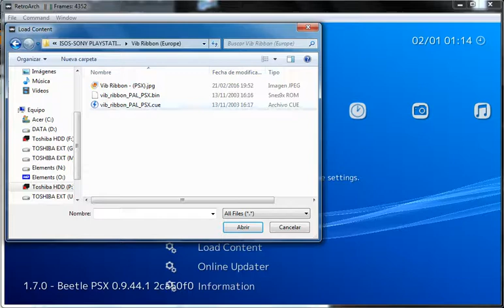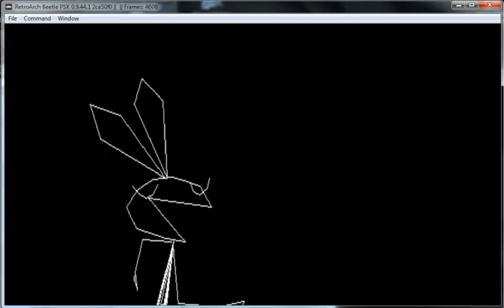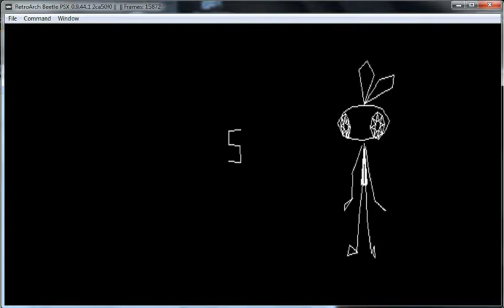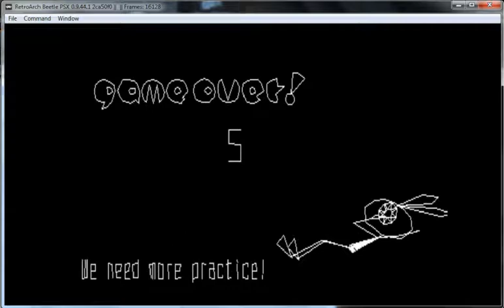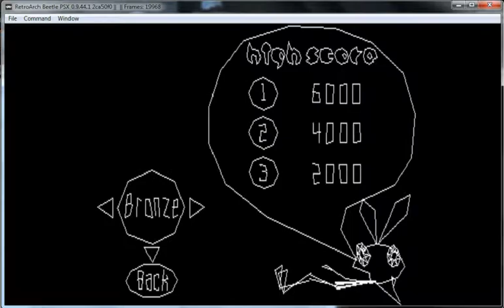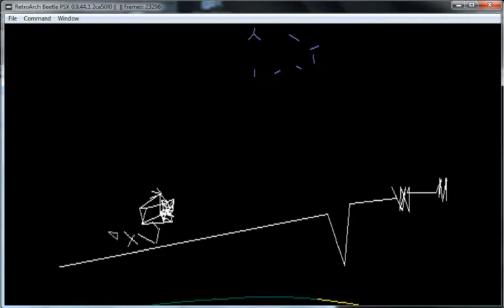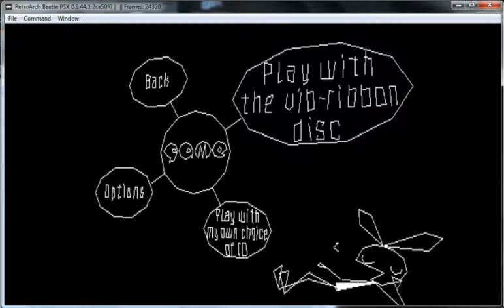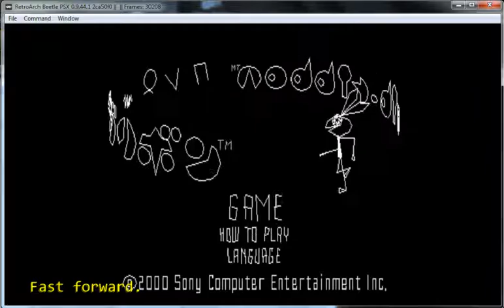Vib Ribbon - Sony PlayStation 1 - emulador RetroArch 1.7.0 Beetle PSX 0.9.44.1